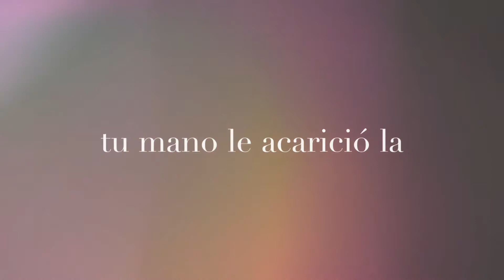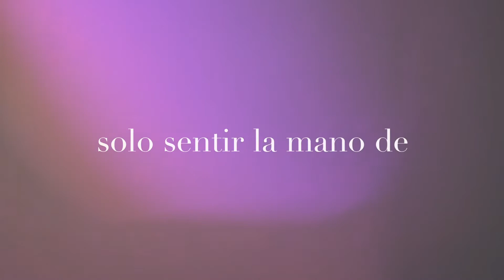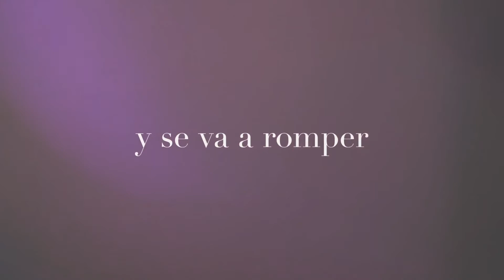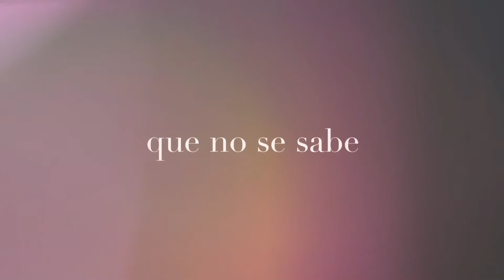No la asustes | Reina María Rodríguez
La poeta Reina María Rodríguez, nominada a los premios PEN America 2020.

Reina María Rodríguez nominated for the PEN America’s 2020 literary awards for her book The Winter Garden Photograph (Ugly Duckling Presse).
Translated from the Spanish by Kristin Dykstra and Nancy Gates Madsen.

No la asustes

entre las uvas caletas
la niña se está bañando
en el agua salada  en la pica del bote
hacia el final
buscando el lugar donde tu mano le acarició
la barbilla
por primera vez y
el hueco del cuello y la oreja
indefensa
y empezó a crecer debajo del agua
sin querer respirar
solo sentir la mano de los peces
como lo estaba sintiendo.
pero se acomodó los zapatos
y empezó a columpiarse
sin mirar
para no verlo con las otras
jugar a las narices prohibidas
y al desconcierto.
no la asustes
no la asustes
se va a hacer el gato
y se va a romper la ola.
la niña era un fantasma
con aquella cordura infantil y aquel temor
a un dios que no se sabe a dónde ha ido.

Reina María Rodríguez (La Habana, 1952) es una de las poetas más importantes del panorama contemporáneo iberoamericano. Entre sus libros destacan: Para un cordero blanco (1984), En la arena de Padua (1992), Páramos (1995), Te daré de comer como a los pájaros (2000), Variedades de Galiano (2007) y Otras mitologías (2012).

Born in Havana, Cuba, Reina María Rodríguez is recognized as a major poet and also as an advocate for non-governmental cultural spaces. Her rooftop home, informally known as la azotea de Reina, has served as a salon for the Cuban literary community for many years. English translations of her work include Violet Island and Other Poems (Green Integer 2004), La Detencion del Tiempo/Time’s Arrest (Factory School 2005), Other Letters to Milena (University of Alabama Press 2014), and The Winter Garden Photograph (Ugly Duckling Presse, 2019). She lives in Cuba.

Edited by Víctor Jiménez